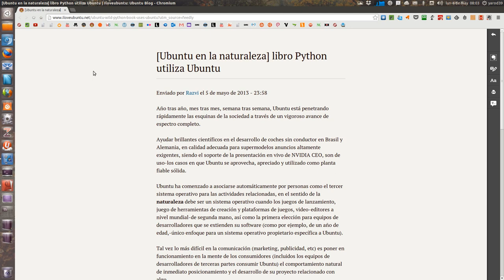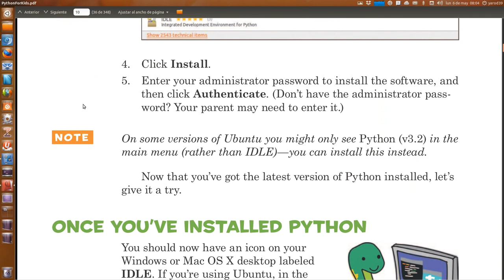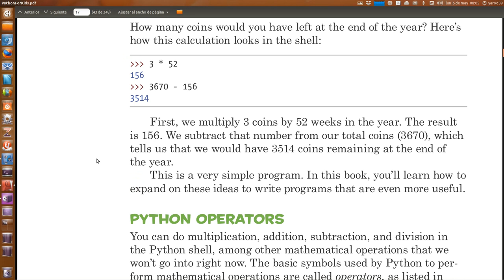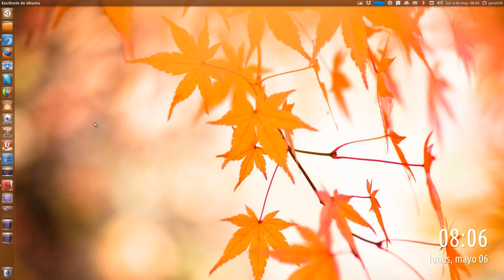PYTHON PARA NIÑOS Y ADULTOS QUE QUIERAN DAR SUS PRIMEROS PASOS UBUNTU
intiresante aporte para quien quiera iniciarse en el mundo de la programación en Python, os lo recomiendo;